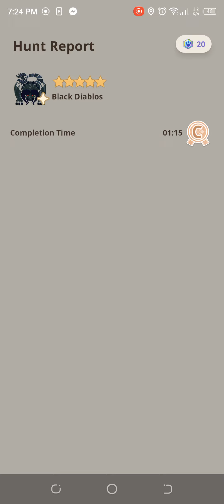Mayari takes on Black Diablos 5*